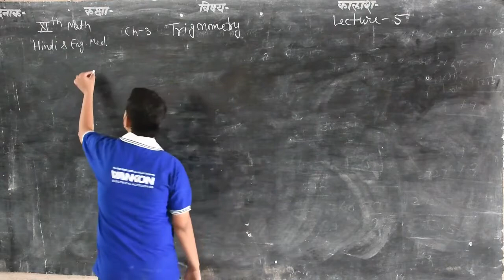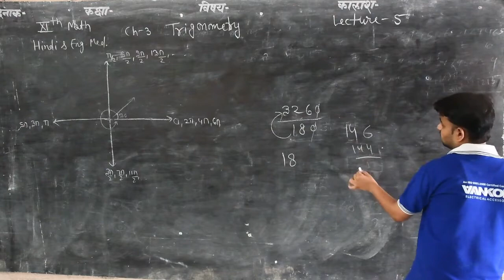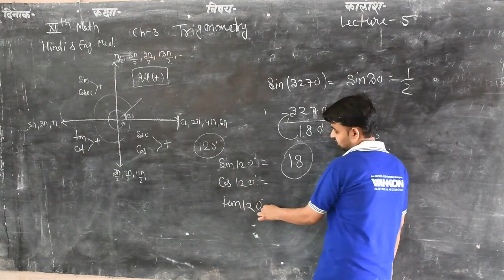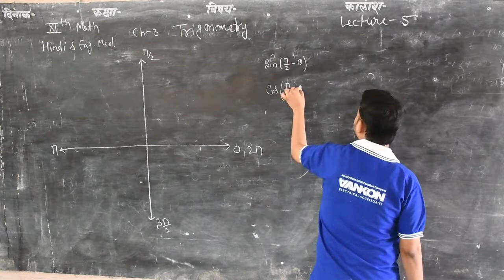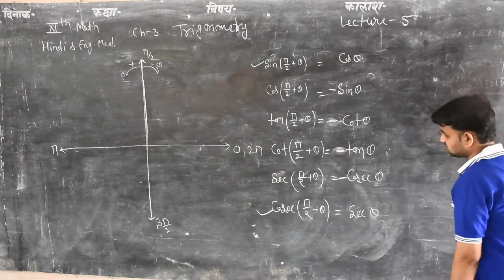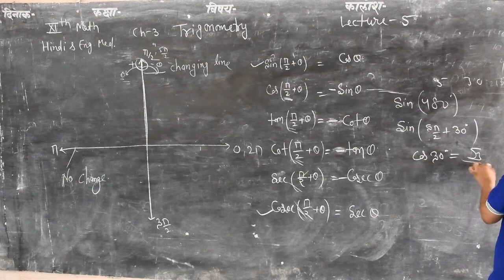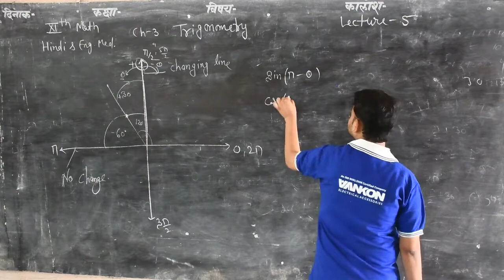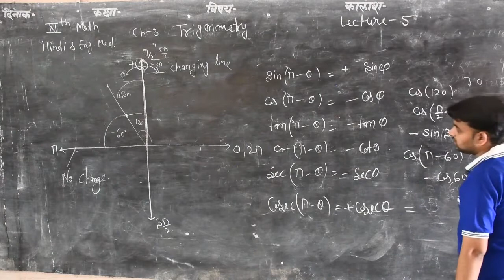Trigonometry Chapter 3 lecture 05 Class 11th Maths By Manish sir Shri Shyam School Bhadra